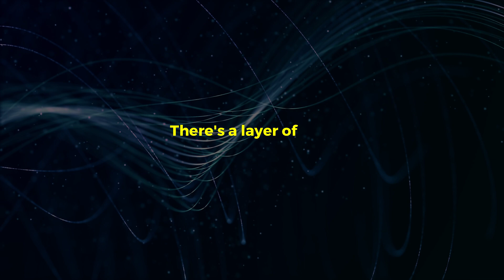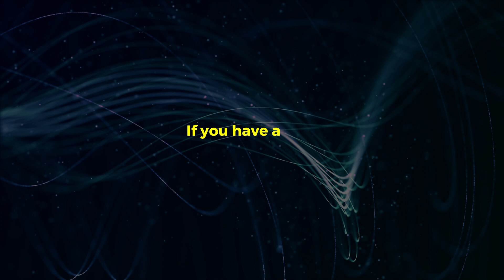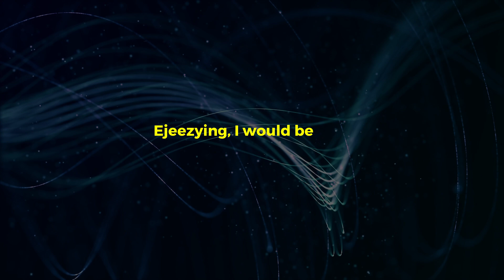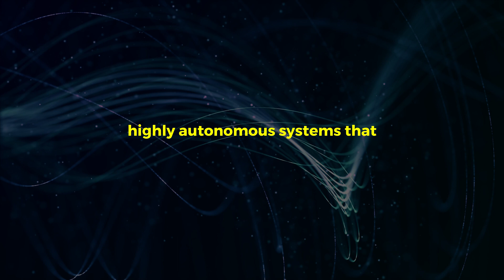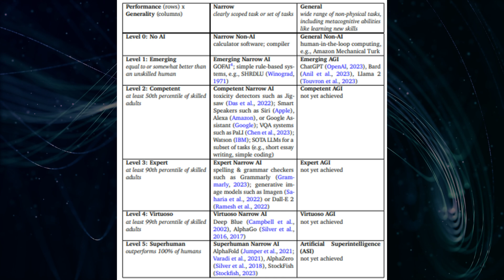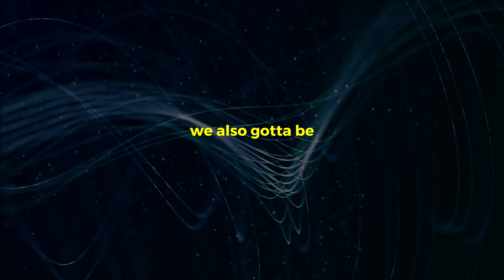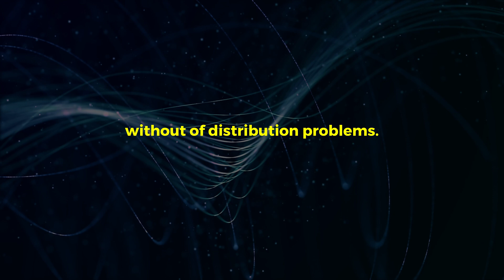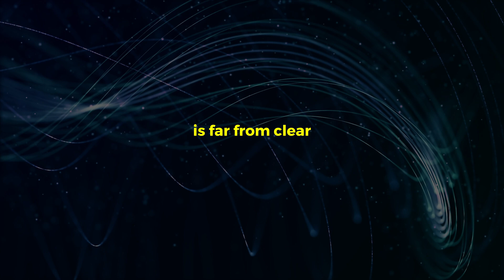Sam Altman Reveals What Scared OpenAI Researchers🚨